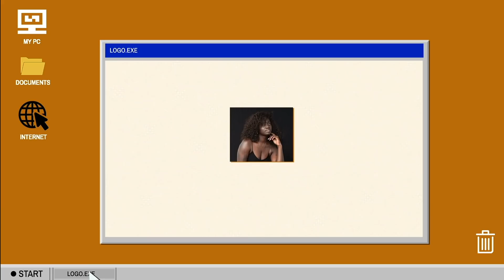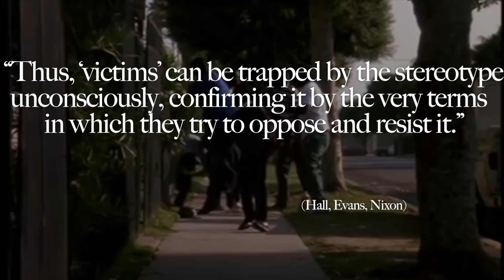Stereotyping, Black masculinity, the role of fantasy, & Fetishism | Khadija Mbowe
Today we’re really defining what stereotyping is. Topics include but are not limited to: The usefulness but idealogical implications that come up in stereotyping, representation & power, Black masculinity & the role of fantasy, Fetishism through Saartje ’Sarah’ Bartmaan, and of course, my final thoughts.

Time Stamps:
A cautionary tale 0:00
“Why did my roommate and I…” 0:30

Intro 2:18
Today’s itinerary 4:25

Part 1
Stereotyping 4:59
Usefulness? 6:28
Limits & Idealogical implications 8:24
Part 2
The construction of the ‘other’9:38
The Queer ‘other’ 10:58

Part 3
Representation & power 12:51
A brief existential crisis 14:48

Part 4
The role of fantasy 15:23
Black masculinity & circulatory power 15:57

Part 5
Fetishism 19:08
Saartje ’Sarah’ Bartmaan 19:32

Part 6
Final thoughts 24:20
Credits, bloopers, & shouts to the Patrons 27:21

My reference(s)
Representation: Cultural Representations and Signifying

Land Acknowledgement
The land I record my videos on is the traditional territory of the Mississaugas of the Credit, the Anishnabeg, the Chippewa, the Haudenosaunee and the Wendat peoples.
Treaty 13.

If you wanna donate to my PayPal, click the icon on my banner!

Continued education and Support
LandBack
174 Ways to Donate in Support of Black Lives and Communities of Color
8 Organizations to Donate to Right Now to Support the AAPI Community
12 Organizations for People with Disabilities You Should Know

Instagram accounts that are teaching me lots!

this one is just fun @hotmessbian